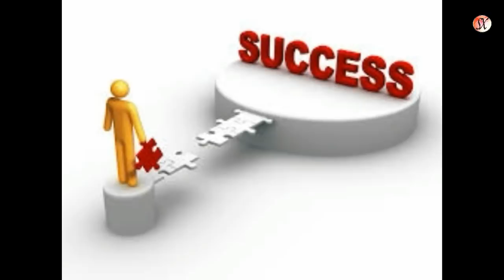Maxaynu U Nahay Qudhaanjada Iyo Baranbarada...?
Waa Muuqaal Aragtida aad nolosha ka leedahay wax ka beddelaya.